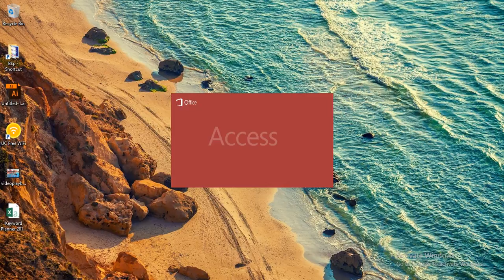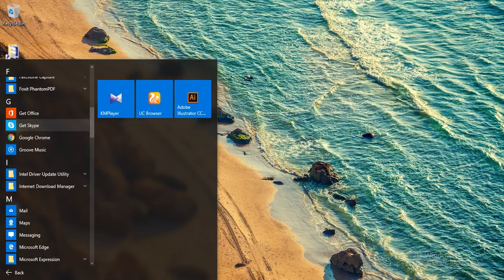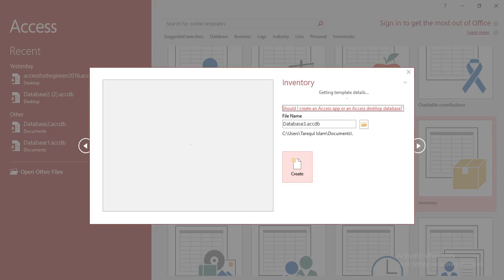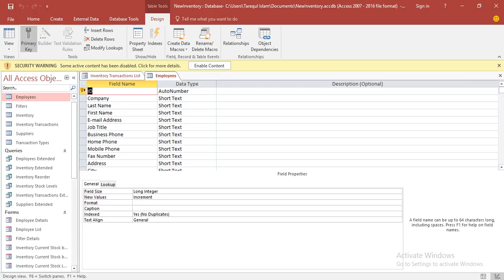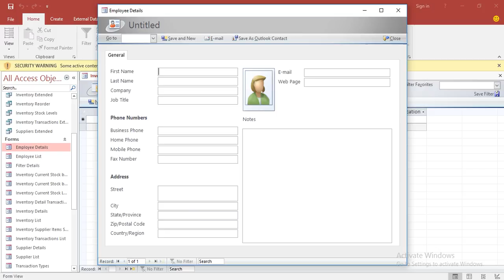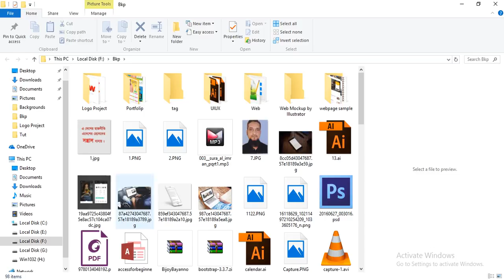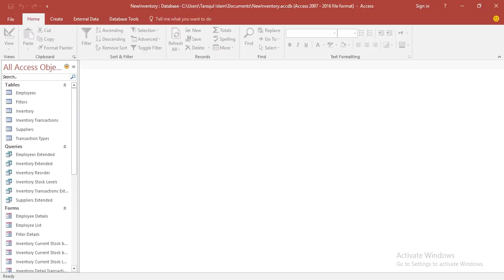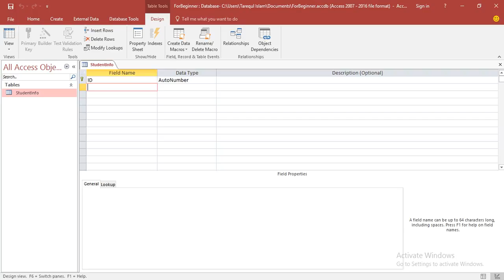Create a Database By MS Accesse 2017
Create MS Access Database 2 2017